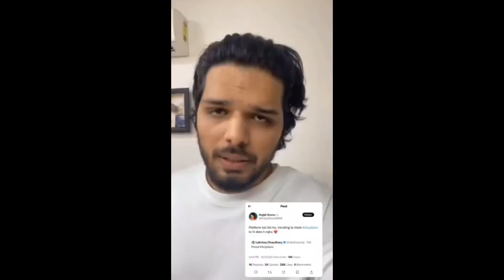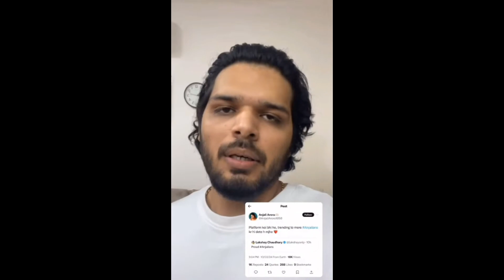LAKSHAY CHOUDHARY ROAST ANJALI ARORA!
Today Video Topic - LAKSHAY CHOUDHARY ROAST ANJALI ARORA!